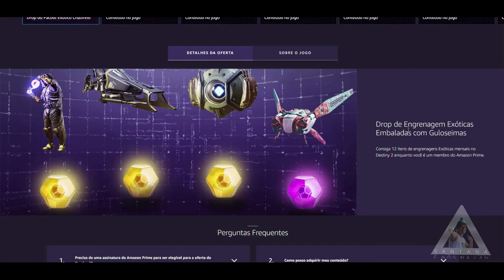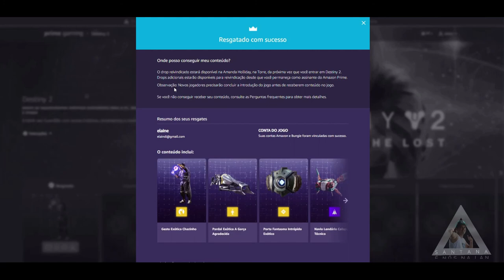RESGATE DE PACOTE EXÓTICO CHAZINHO DE DESTINY 2 NA PRIME GAMING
►FONTES: PRIME GAMING DESTINY 2

Muito obrigado.